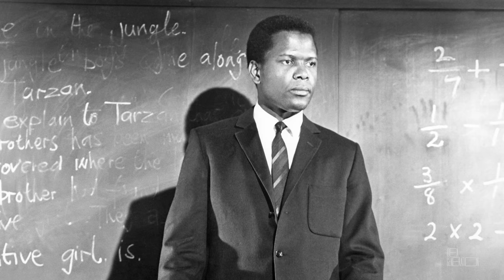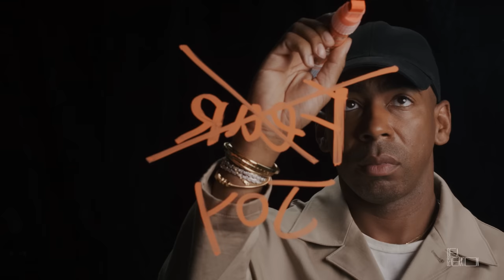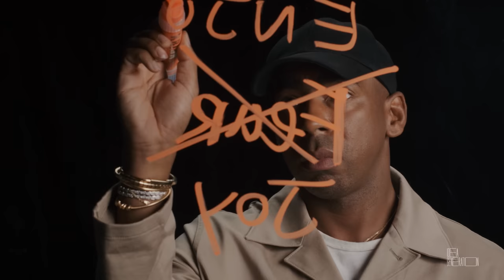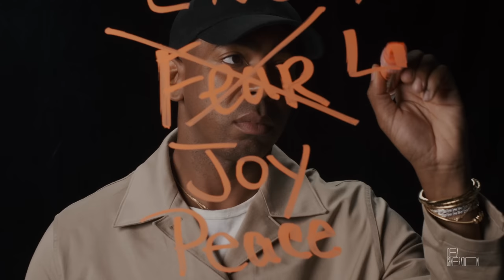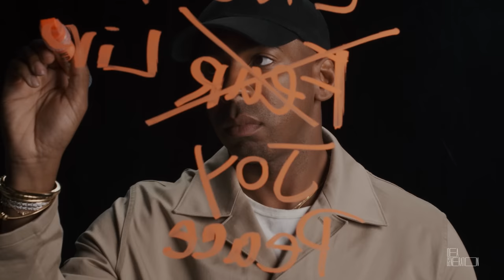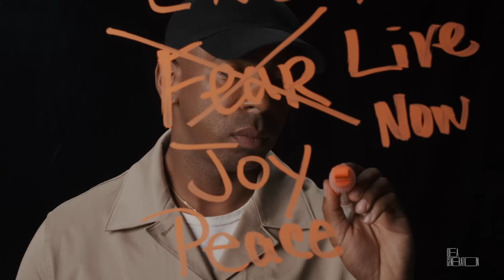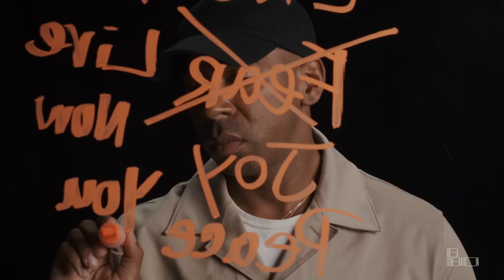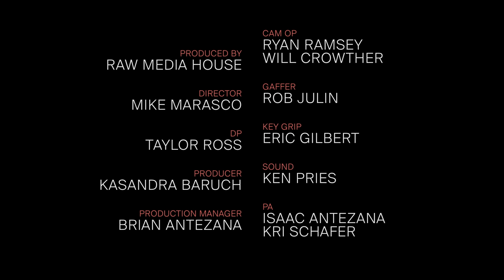Jason Bolden on Storytelling Through Fashion and Becoming The Biggest Stylist in Hollywood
On this week's episode of IDEA GENERATION, celebrity stylist Jason Bolden takes us on a journey from his youth in St. Louis and Chicago, to becoming one of the most sought-after stylists in Hollywood. From opening a vintage shop in New York City, to getting a chance to style Gabrielle Union, to building an all star roster of A-listers as clients, Jason Bolden has reimagined what it means to be a stylist... and it all started with one idea.

Act I
0:00 Intro
1:38 Family values, growing up
4:23 Style Icons, Influences & Acceptance
6:43 Starting college in pre-med
8:22 Pivoting into the arts
10:26 Lessons from luxury retail
12:32 Talent is not the most important thing
12:52 Opening first pop up shop + vintage store

Act II
16:00 Learning the nuances of the styling and fashion worlds
17:24 Meeting Gabrielle Union
18:44 Defining what a stylist does
22:11 Transition from retail to building a client roster
23:50 “The only reason I am where I am is because of Black women”
24:35 Taraji P Henson & the importance of working with someone on their journey
26:17 Navigating creative blocks
27:59 Qualities to look for in a client
28:25 Navigating competition vs. collaboration

Act III
30:19 Being subject to scrutiny within the industry
31:12 Unpredictability of the business
32:55 The difference between a good and bad idea
33:05 A look vs. a moment
33:56 Styling Dwyane Wade
35:50 Operating a business with your spouse
36:46 Least glamorous parts of being a stylist
37:52 Exposure to other areas of the industry
38:53 Growth and looking forward

Credits:
Noah Callahan-Bever
Creator & Host, Idea Generation

Starring: Jason Bolden

Musical Director: A-Trak
Animations by: Sang Bleu / IDEA GENERATION

Executive Producers: Helena Ox, Tricia Clarke-Stone and John Walaszek
Producer: Adam Fleischer + Jack Erwin
Creative Director + Editor: Kyle Gaughan

Produced by: Raw Media House
Director: Mike Mirasco
DP: Taylor Ross
Producer: Kasandra Baruch
Production Manager: Brian Antezana
Cam Ops: Ryan Ramsey, Will Crowther
Gaffer: Rob Julin
Key Grip: Eric Gilbert
Sound: Ken Pries
PAs: Isaac Antezana, Kri Schafer
MUA: Deena Sennie
Photography: Josh DeAngelis

Special thanks to:
Adair Curtis
Stefanie Sher